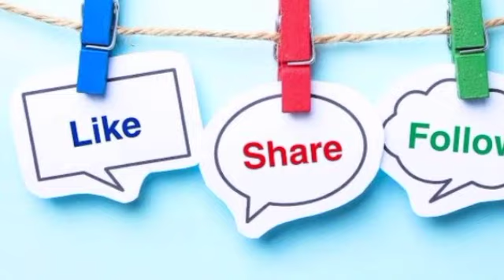ସରଳ କର 👈 ଜବାହର ନବୋଦୟ ବିଦ୍ୟାଳୟ ପ୍ରବେଶିକା ପରୀକ୍ଷା ପ୍ରଶ୍ନ ୨୦୨୧ Chiku Sir live Jnvst ODIA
Navodaya vidyalya Entrance Exam class 6
try

ଜବାହର ନବୋଦୟ ବିଦ୍ୟାଳୟ ପ୍ରବେଶିକା ପରୀକ୍ଷା ପାଇଁ ସ୍ୱତନ୍ତ୍ର କାର୍ଯ୍ୟକ୍ରମ ରହିଛି

Name
and class name comment kara

jai jagannath

jawahar Navodaya vidyalya Entrance Exam class 6 entrance jnvst odia 2021

simplification trick odia

chiku sir odia jnv

20 Questions today class topic ... navodaya vidyalya Entrance Exam prepation trick odisha